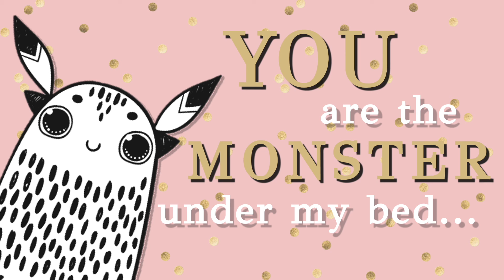[ASMR] You are the MONSTER under my bed ! - Roleplay - Comfort - Female X listener - F4A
Probably the most wholesome video ever made.

Everyone needs a bit of comfort once in a while 🥰

My audios are mainly inspired by fantasy and magical worlds.

I would love artworks or scripts !

Please take note that the videos I make are fictions. The characters I create do not represent me or my opinions. I'm just an actress playing a part 😊